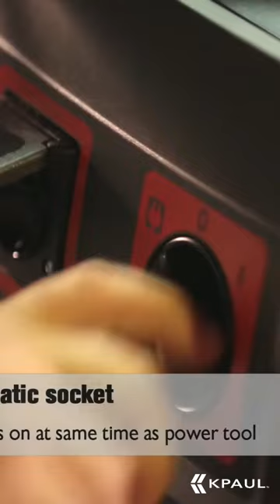Fein Full Product Range | Authorized Distributor | KPaul - Veteran Owned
Great deals on Fein Premium Power Tools Range for the metal, finishing & automotive sectors. Optimum solutions for all precision screw-driving, drilling, grinding, sawing, cutting, sanding, and deburring in industrial production. In addition, we provide a huge selection of 160,000 products at competitive prices.

Visit us: 6230 Corporate Dr Indianapolis, IN 46278